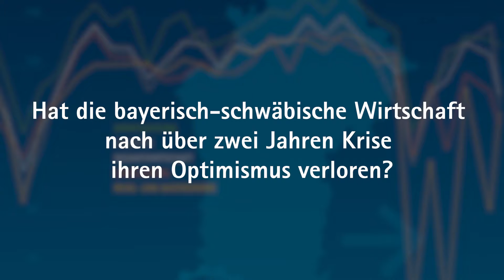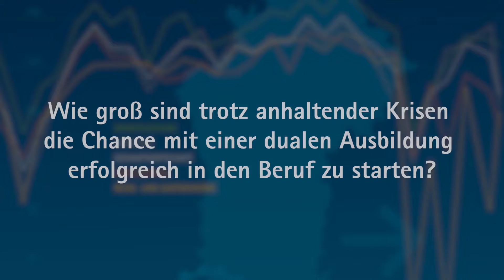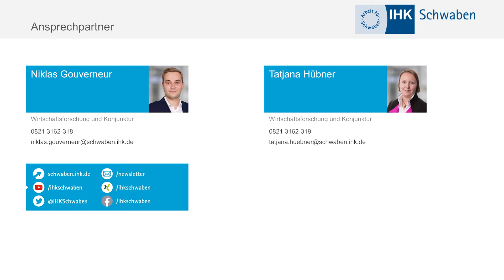IHK-Konjunkturumfrage Frühjahr 2022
„Die Krisen kosten Kraft“

Die Geschäftslage der bayerisch-schwäbischen Wirtschaft zeigt sich robust. Die Erwartungen haben sich allerdings deutlich verschlechtert. Der IHK-Konjunkturklimaindex sinkt im Vergleich zum Jahresbeginn 2022 daher um 15 auf 110 Punkte.

„Die Krisen kosten Kraft“, stellt Dr. Marc Lucassen, Hauptgeschäftsführer der IHK Schwaben, bei der Vorstellung der aktuellen IHK-Konjunkturumfrage fest. Das mit weitem Abstand größte Risiko der wirtschaftlichen Entwicklung sind die Energie- und Rohstoffpreise. IHK-Präsident Dr. Andreas Kopton: „Die wirtschaftlichen Auswirkungen des Kriegs in der Ukraine und der Null-Covid-Politik Chinas drücken auf die Stimmung der heimischen Unternehmen. Umso wichtiger ist es, dass Deutschland und Europa die Chancen nutzen und den Gestaltungswillen der Wirtschaft fördern.“

Die Einschätzungen von unserem Geschäftsführer Dr. Marc Lucassen und Präsident Dr. Andreas Kopton sehen Sie im Video.